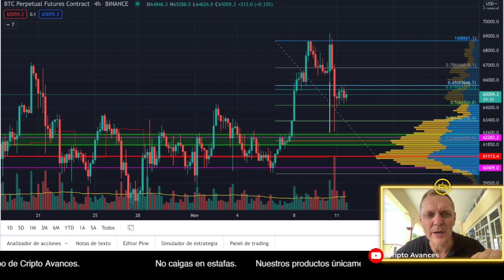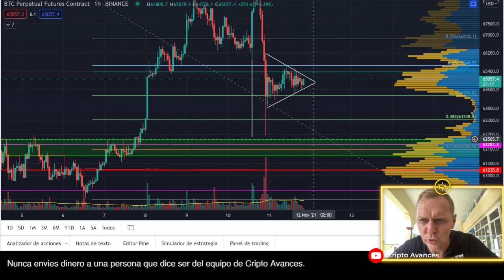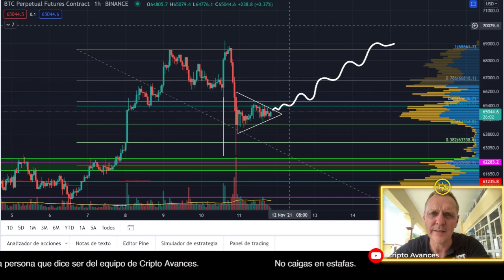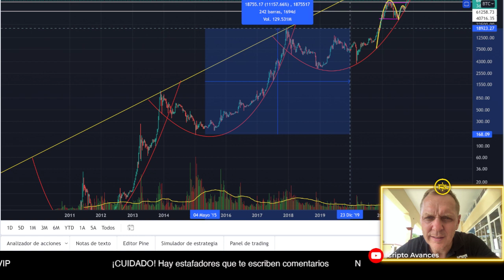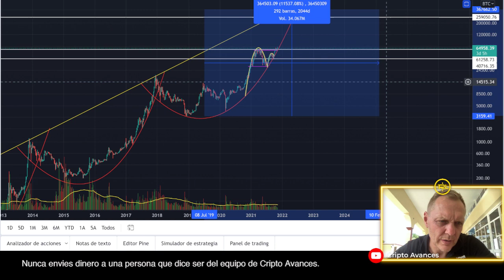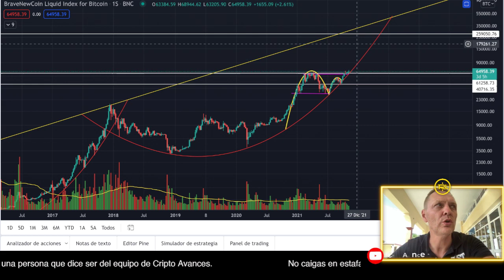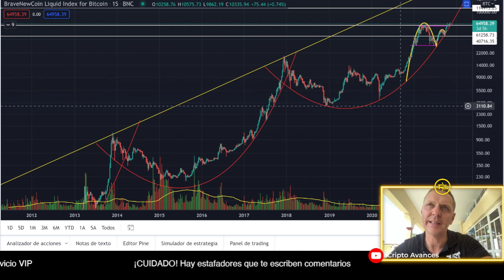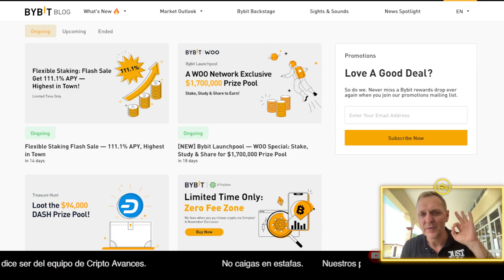Esto hará BITCOIN ahora - Bono de $ 3,500 dólares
Ya paso la corrección de Bitcoin o ¿sigue bajando? Aqui te digo que opino.
Además hay un bono de Bybit de $ 3,500 dólares que te puedes cobrar. Hay monedas que pueden hacer un x100